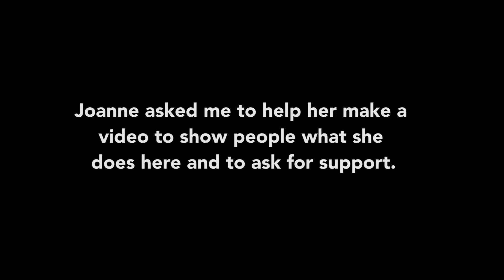They Can't Afford Clothes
We went to the people living up in the hills far away frown the town with small children. It's hard to walk that far when you have kids. They can't afford public transportation, so we went to them to bring them what we had.

Hi, I'm Bulay. I pretty much dropped everything and moved from the New Jersey / New York City area to Cebu City, Philippines. It's been a
crazy ride so far. Now, I want to make videos to share with the internet my weird and fun life.

Gear I use:
iPhone 6
Canon t3i 600D (when I'm not lazy)